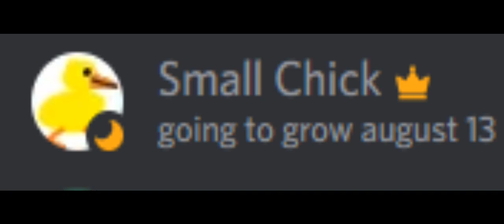small egg hatches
he hatched

wow
i changed the growing date for small chick